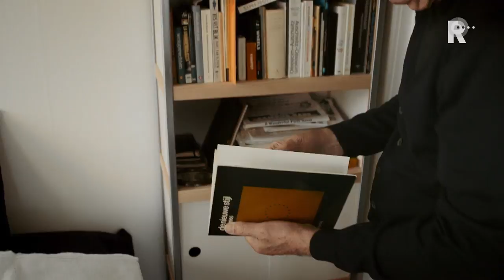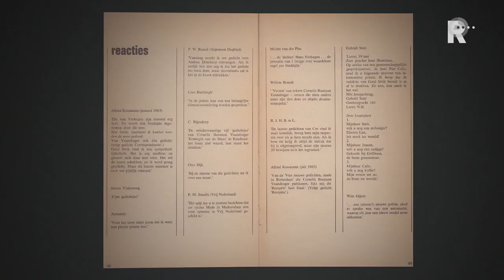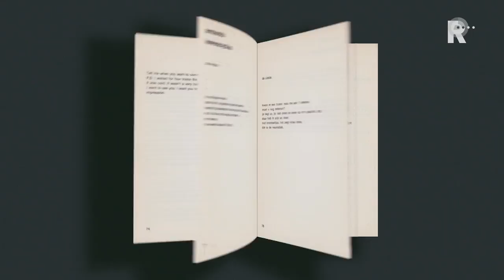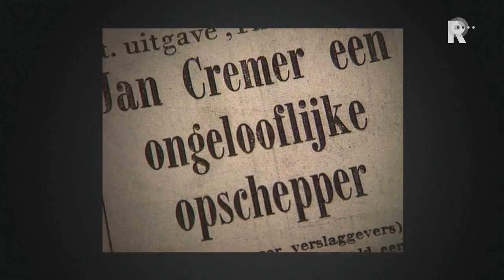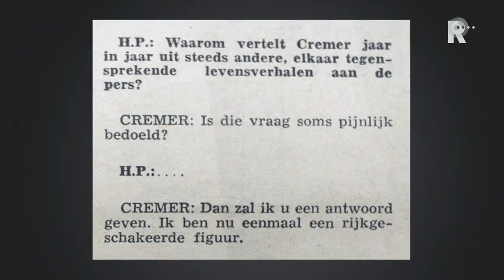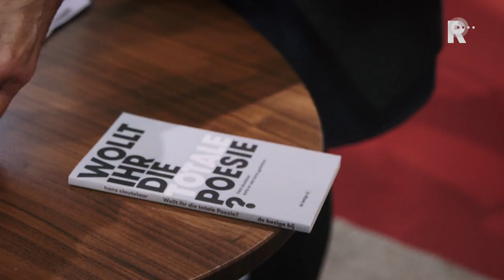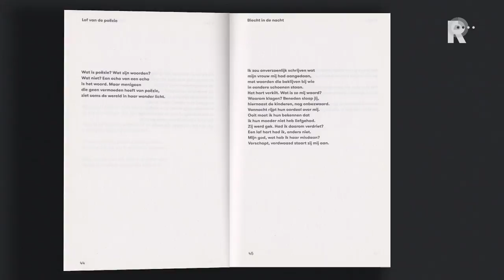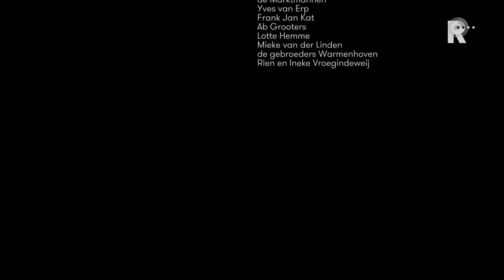Documentaire - Sleutelaar is hier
De prachtige documentaire Sleutelaar is hier. Hans Sleutelaar wordt de zwijgende dichter genoemd. Een klein en kostbaar oeuvre. Een legendarische reputatie. Over de tachtig, en na decennia van omzwervingen terug op zijn Rotterdamse geboortegrond. Aan zijn laatste traject begonnen. Voor de dood niet bang. De aandacht die er voor hem is, verrast hem. Hij vindt het leven tijdrovend. Vaak beweegt hij door de stad, die zo veranderd is. Dat gedicht over zijn recent overleden vrouw draagt hij in zich. De muze moet het vers aanreiken, maar die komt soms jaren niet langs. De tijd dringt wel. De deur staat open. De camera is waakzaam.